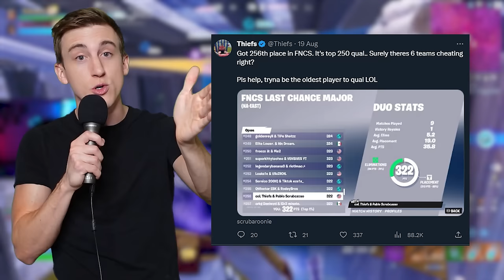Cheaters STOLE my FNCS Qual..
Cheaters stole my FNCS Last Chance Major Qual for Round 2!